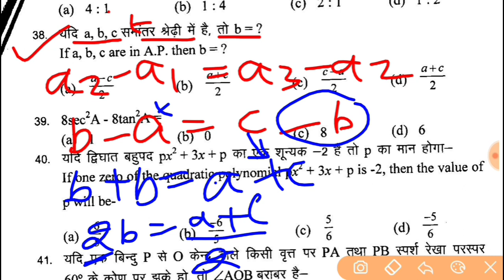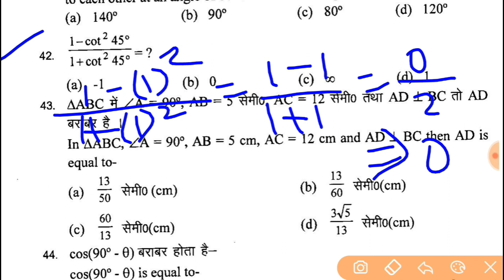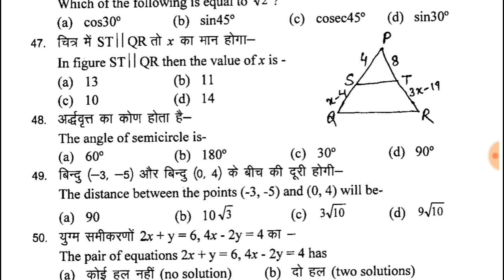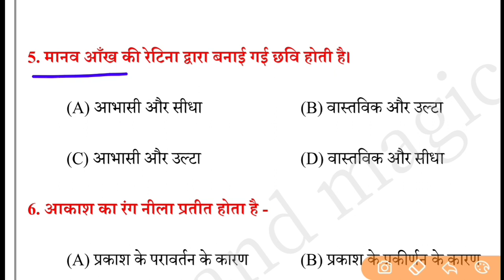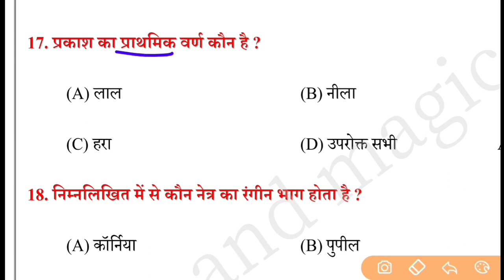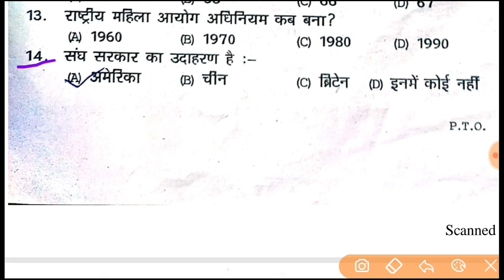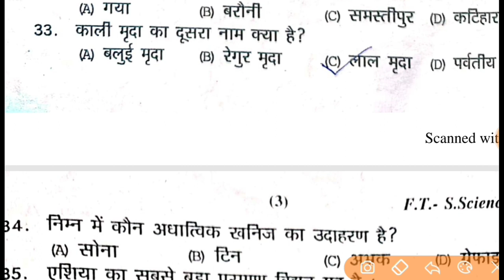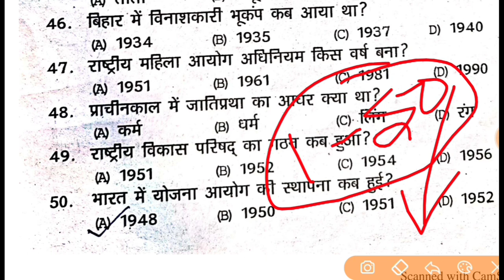class 10th math, science, social science vvi question 2023 || matric 2023 ka question paper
Bihar board Matric 2023 ka objective questions
very very important objective questions 2023
math  V. V. I objective questions 2023

math   class 10 chapter 1 |  class 10 math   model paper 2023 | बिहार बोर्ड कक्षा 10 का मॉडल पेपर 2023 | Bihar board Matric 2023 ka objective questions | math   class 10 subjective question 2023 | class 10 ka model paper 2023 | class 10 ka model paper 2023 bihar board | बिहार बोर्ड 10 वीं के मॉडल पेपर 2023 | matric question paper 2023 | बिहार बोर्ड मेट्रिक मॉडल पेपर 2023  PDF | बिहार बोर्ड 10 वीं के मॉडल पेपर 2023  | गणित  कक्षा 10 मॉडल पेपर 2023

The solution of model paper of math   class X has been done here. Which is very important for matric exam 2023. If you are searching people's guess paper of math  . Then this video can be very beneficial for you. Because that question has been included in it. which is your matriculation exam May come in 2023. So watch this video of model paper from beginning to end .

गणित  कक्षा दसवीं का मॉडल पेपर का सलूशन यहां पर किया गया है। जो मैट्रिक परीक्षा 2023 के लिए बहुत ही महत्वपूर्ण है। अगर आप लोगों का गणित  का गेस पेपर सर्च कर रहे हैं। तो यह वीडियो आपके लिए काफी फायदेमंद हो सकता है। क्योंकि इसमें वैसा प्रश्न इंक्लूड किया गया है। जो आपके मैट्रिक परीक्षा
2023 में आ सकते हैं। इसलिए मॉडल पेपर के इस वीडियो को शुरू से अंत तक देखें।

CLASS 10th math  (गणित) KA VVI OBJECTIVE QUESTION | Bihar Board 2023 math  Ka VVI Objective

➡️Class 10th science  vvi subjective 2023
⚡Bseb 10th science  important question
⭐Class 10 science  subjective question

class 10 science subjective questions
class 10th science ka subjective question
class 10th science important question
class 10th science important subjective questions
10th science  subjective 2023
class 10th science  subjective question 2023
science subjective questions class 10
Class 10th science vvi subjective question 2023
10th science model paper 2023

science class 10th subjective question | history vvi subjective question 2023 | sst class 10th | Bihar Board matric exam 2023 | Bihar board matric ki tyari kaise kare | Matric exam 2023 bihar board high_target Bihar School Examination Board